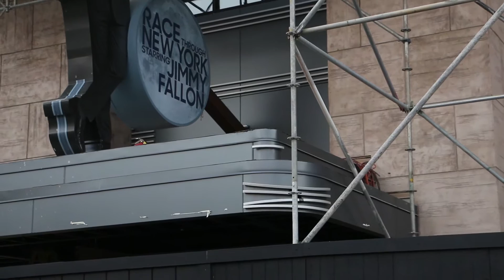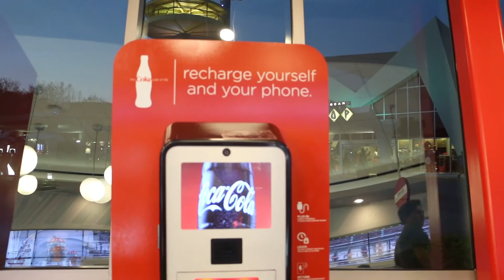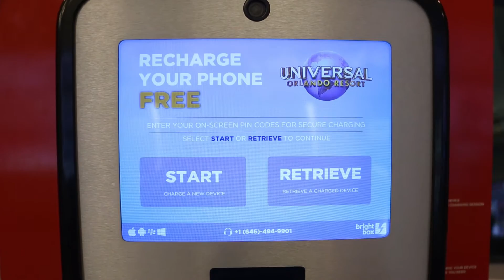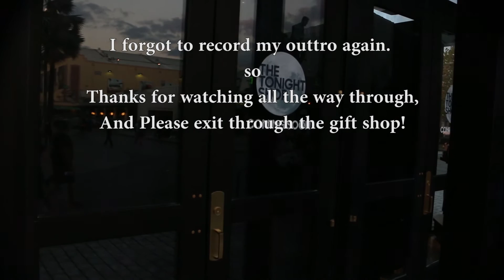1/21/17: The Tonight Shop opens! Plus Mardi Gras starting to appear at Universal Orlando!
The Tonight Shop (not the ride) is open now at Universal Studios Orlando, and there is now some Mardi Gras stuff starting to show up.

Please help me buy new video gear and go to more places that I have to pay for at no additional cost to you. Follow this link below, it will not add 1¢ to your total, but I get a % of the sale. Even if you don't buy the item, buying anything else on Amazon during the session counts!

I now have a OrlanDave shirt! More will come, I’m still looking to refine the logo: